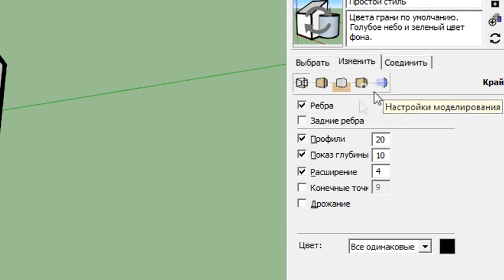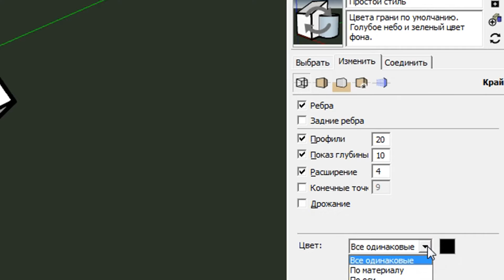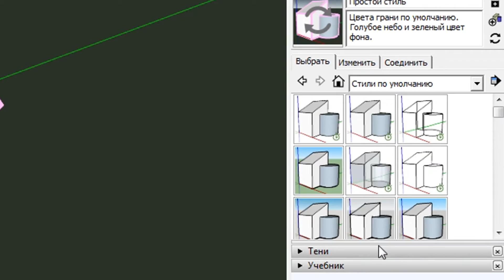SketchUp: Как изменить толщину и цвет линий?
В этом видео я бы хотел показать вам как изменить толщину и цвет линий в программе SketchUp